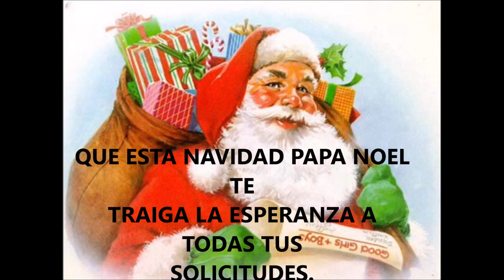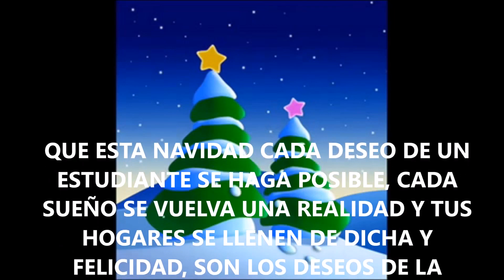FELIZ NAVIDAD Y PROSPERO AÑO COLCARMEN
LA INSTITUCIÓN EDUCATIVA NUESTRA SEÑORA DEL CARMEN SUSACÓN-BOYACÁ DESEA A SUS ESTUDIANTES Y COMUNIDAD FELIZ NAVIDAD Y PROSPERO AÑO NUEVO 2018.